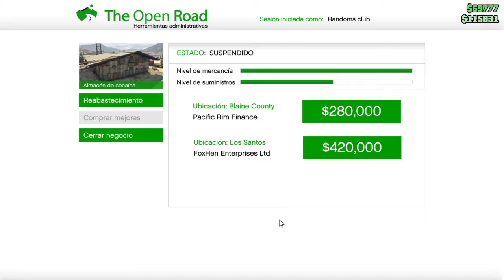Grand Theft Auto V_20200831184947